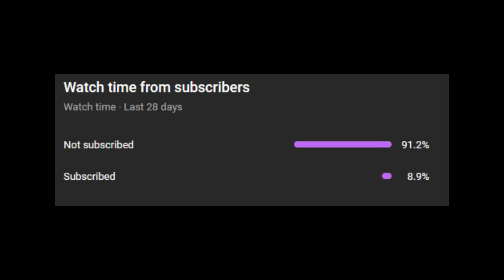How To Farm Oak in Last Day On Earth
0:00 : intro
0:15 : preparation
1:31 : Oak grove tips
4:48 : Dead Body trick
5:27 : Results
5:40 : Outro